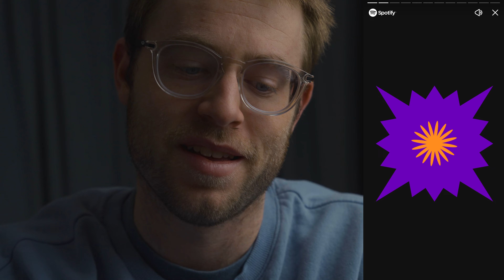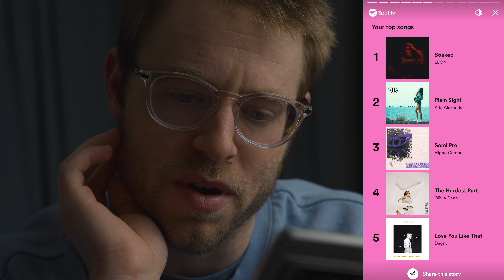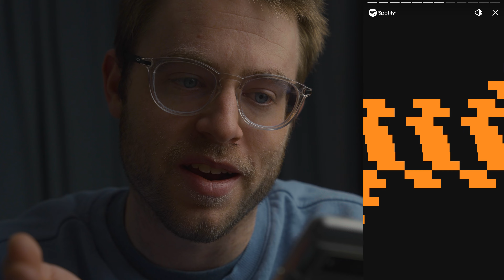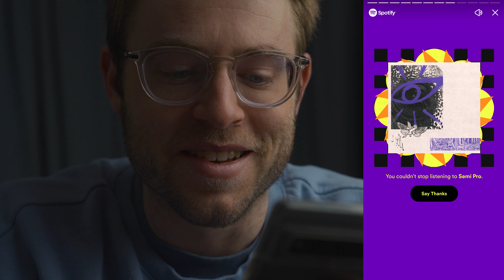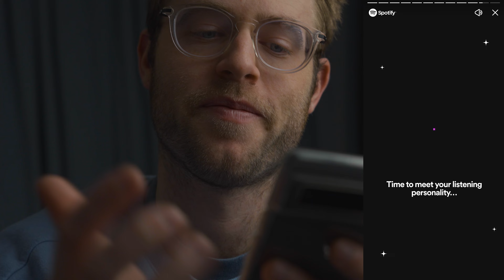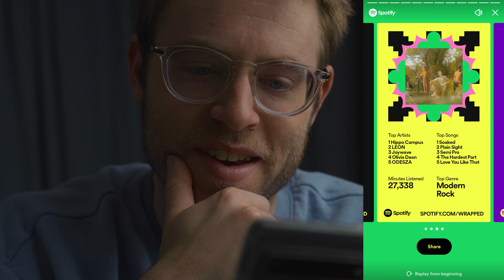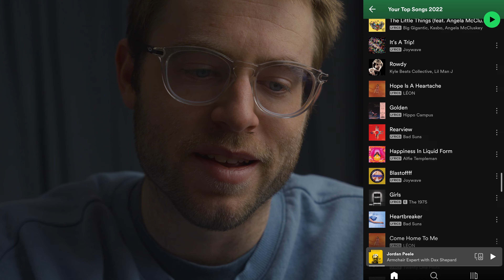ASMR Reacting to My 2022 Spotify Wrapped!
It's officially that time of year again! I'm always looking for new stuff so if there's something I need to check out let me know :)